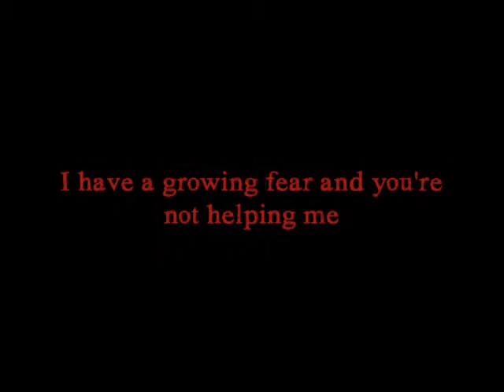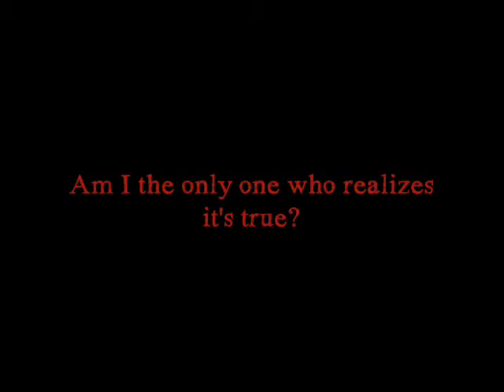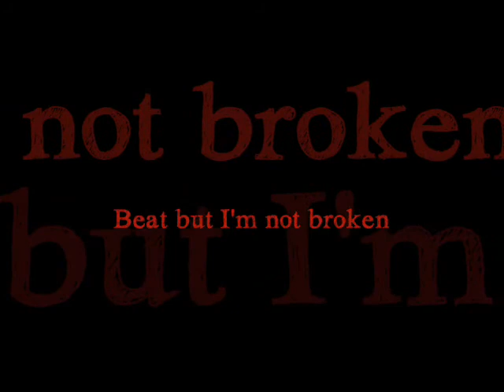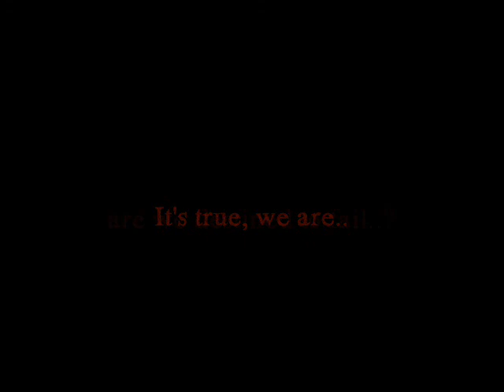The Red Jumpsuit Apparatus - Misery Loves Its Company [lyrics]